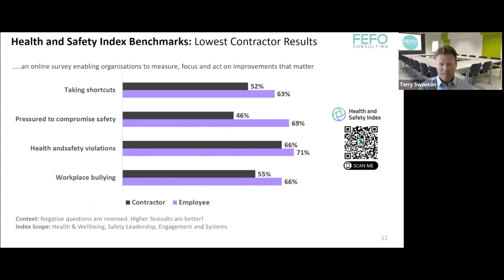Part 4 of 5: Contractor Series. Using the Health and Safety Index understand contractor performance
Here is a quick snapshot of our recent Contractor Safety webinar delivered by Amelia Simony and Terry Swanton. Topics included:
• Confirming critical controls when working with contractors
• WHS Governance and control effectiveness
• Methods to collaborate, benchmark performance, learn and improve.

For more information on Contractor Safety refer to our Success Stories